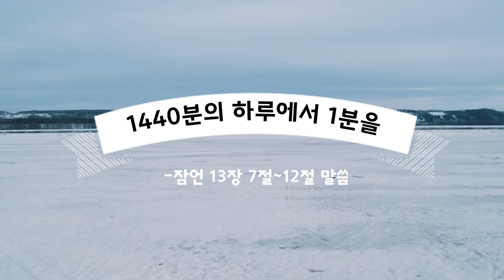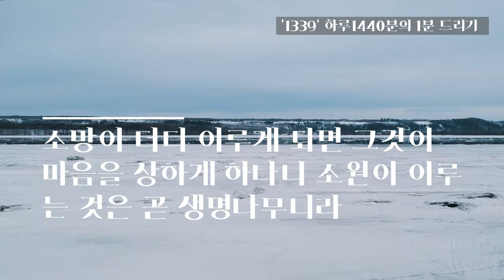1339❤잠언13장「7절~12절」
💛1339는 하루 1440분의 시간중 1분이라도 온전히...
구독👆🏻꾹으로 함께 해주시기 바랍니다^~^

출저:성경전서 개역한글판(대한성서공회)
글꼴:배달의민족폰트(우아한형제들)/몬소리체.티움체(티몬)